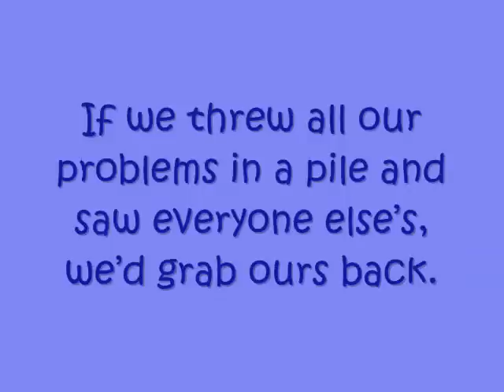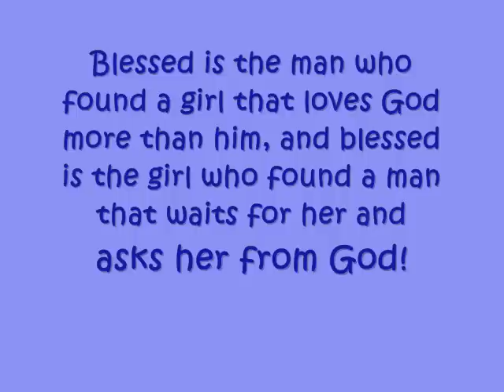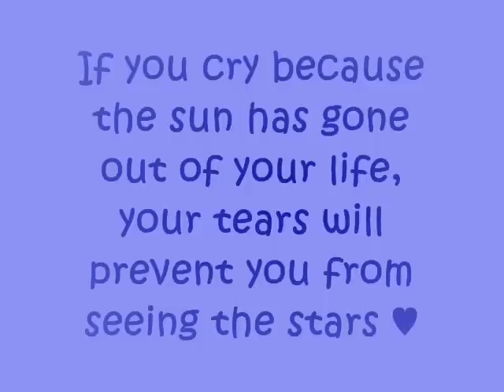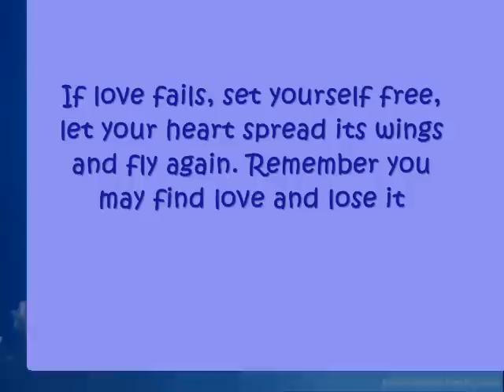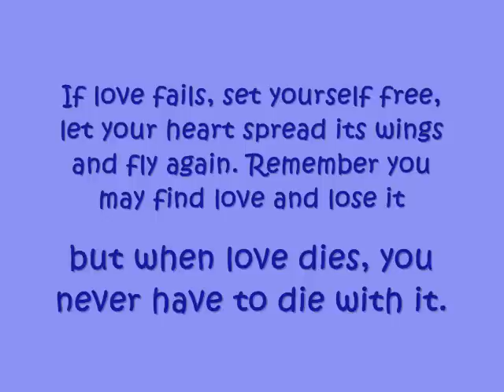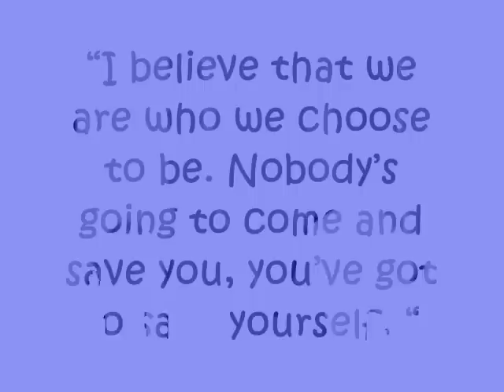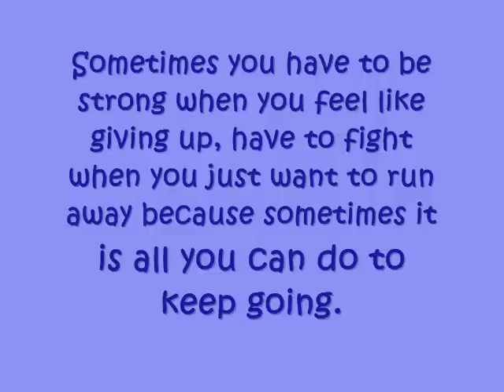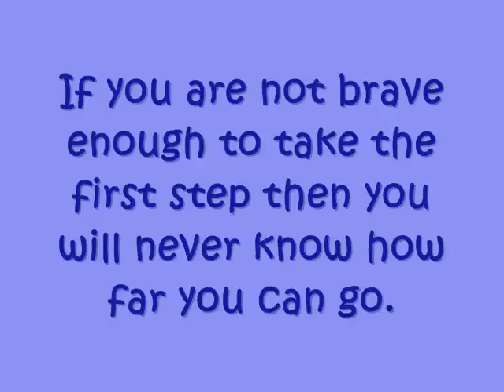Keep Believing Life Can Be Brighter! Best Quotes And Poems Group